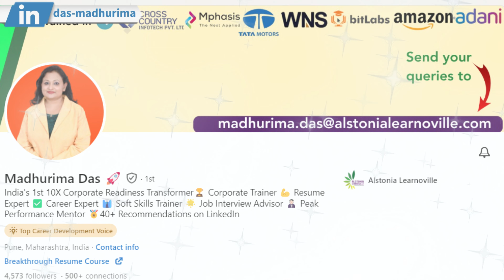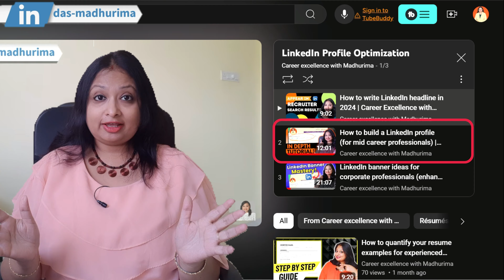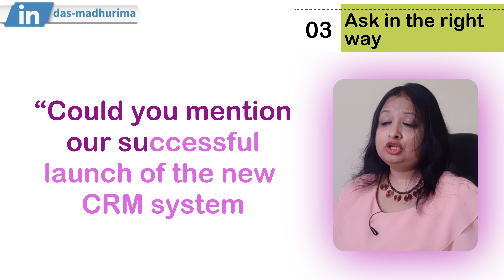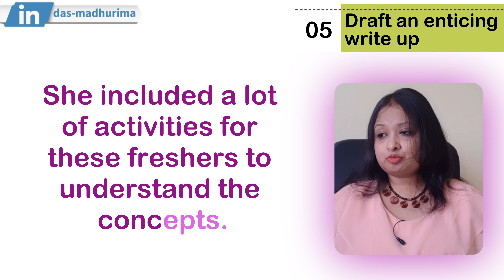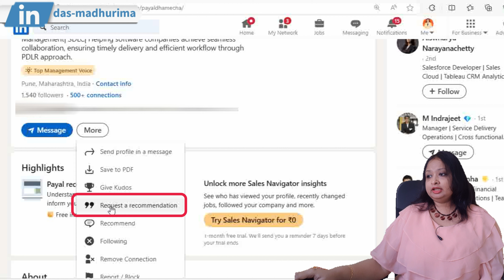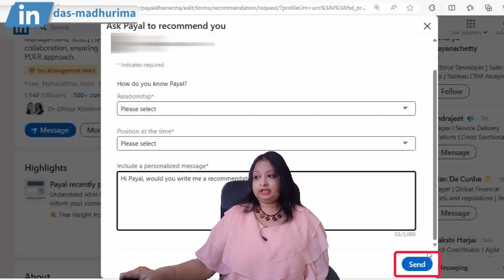How to get LinkedIn recommendations (for mid career professionals)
Struggling to get LinkedIn recommendations as a mid-career professional? In this video, I'll guide you through the process of obtaining valuable LinkedIn recommendations to enhance your profile. Learn effective strategies on how to ask for and request recommendations from colleagues, mentors, and clients. I'll share examples and tips on crafting a compelling recommendation request and the best practices to follow. Join me on "Career Excellence with Madhurima" and elevate your LinkedIn presence today!